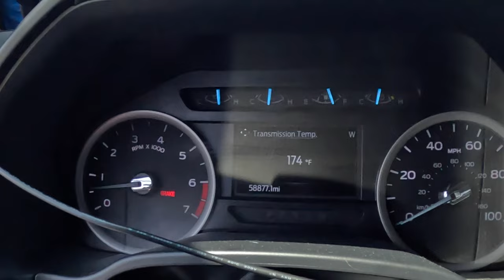F-350 on a nascar track? Full time RV life!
Join us on the journey this week as we line up our 7.3 Godzilla next to a 6.7 Powerstroke with our friends @PavingNewPaths !  It's been over six months since we've had a chance to hang out with them and it was such a blast!  Check us out as we bring the south up to the northeast for a good time as only we can!

Aebbleskivver pan:

RVUNTETHERED

We're happy to partner with Dr. Cuddles to handle our pet care routines on the road.  Get something for your furry friend while helping to support a great cause.  Plus, no one wants a stinky dog!
UNTETHERED15